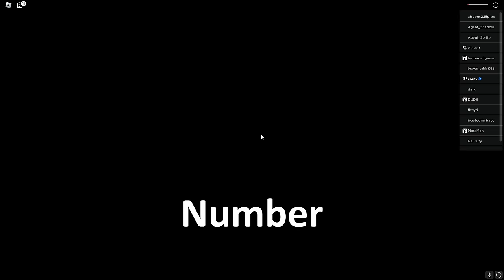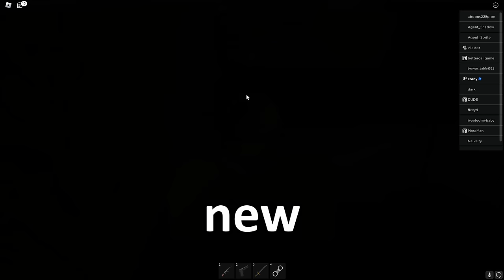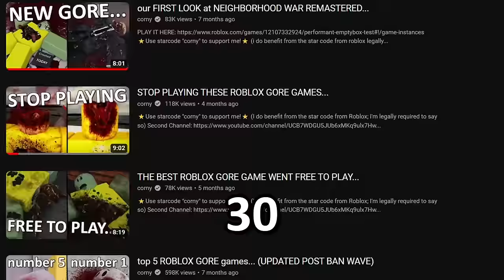TOP 5 ROBLOX GORE GAMES OF 2024...